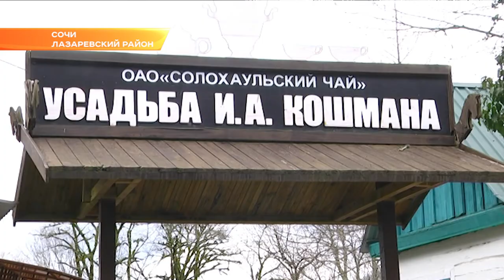Сочинские чаеводы ждут утверждения нового стандарта. Новости Сочи Эфкате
В этом году должен быть утвержден новый стандарт- «Краснодарский чай». Этого события с нетерпением ждут и власти региона, и производители листа. Дело в том, что новый стандарт защитит настоящий чай, выращенный в Сочи, от подделок.